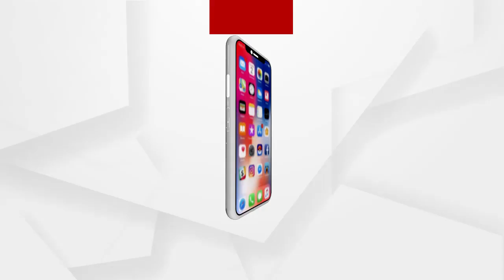ଝରାଫୁଲ ଡେଥ ଡୋମେ